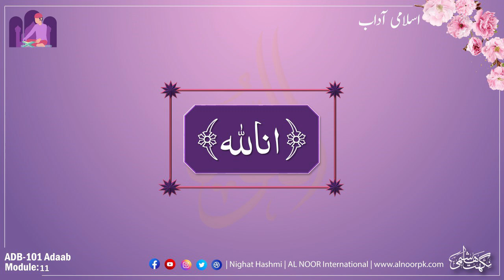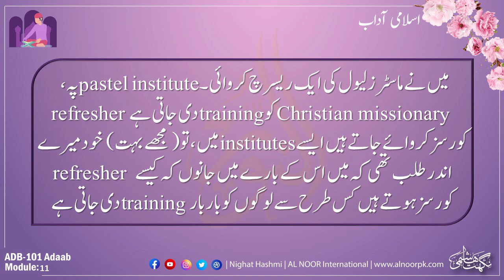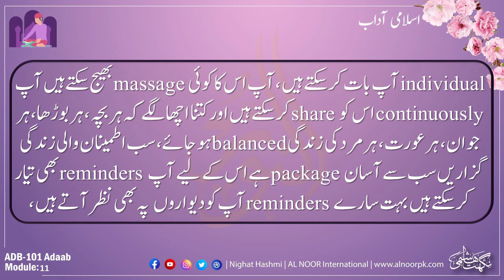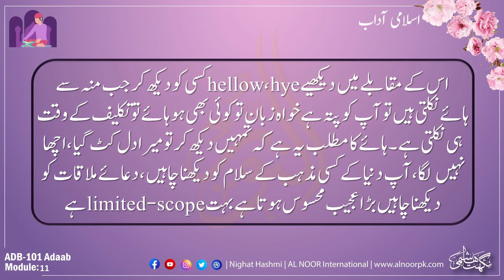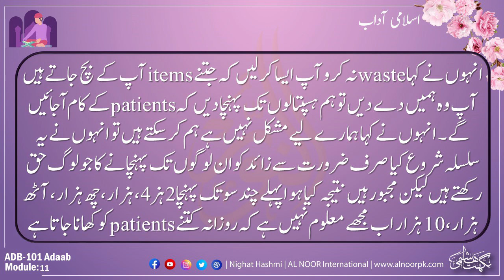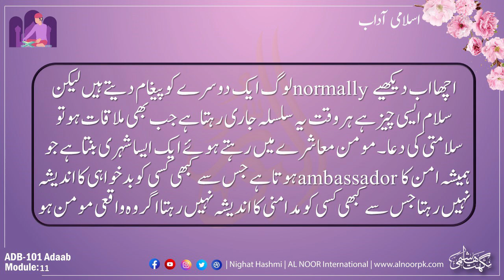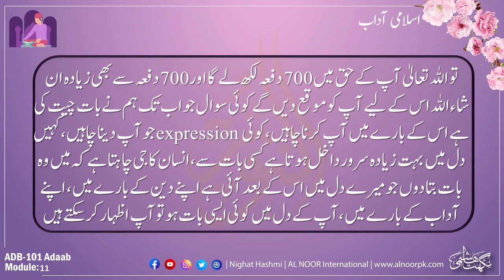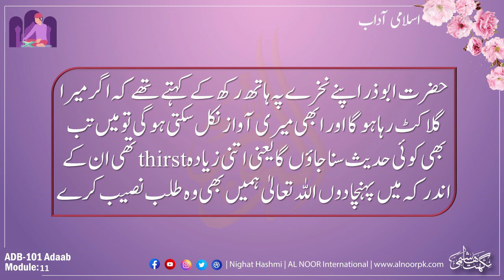ADB 101 Adaab Module 11 | Ustazah Nighat Hashmi